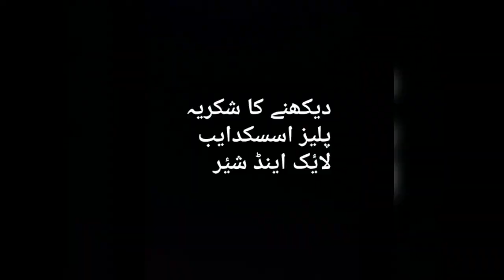Naimal Khawer dilkash tasveerain